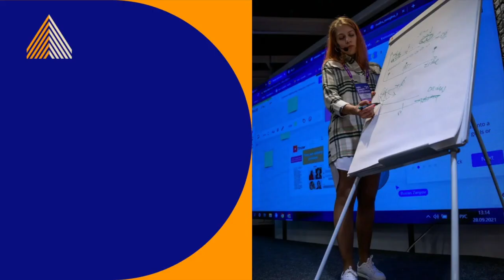Что такое продуктовый подход. Объясняем за 2 минуты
В комментариях напишите ответ на вопрос: какие метрики важны в продуктовом подходе и какие в проектном?